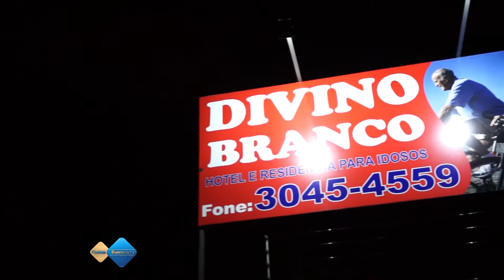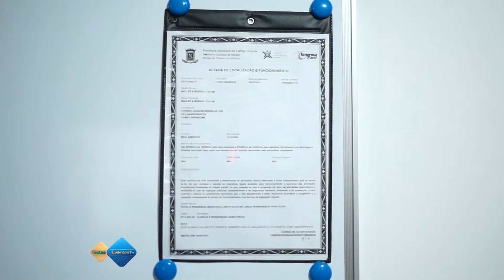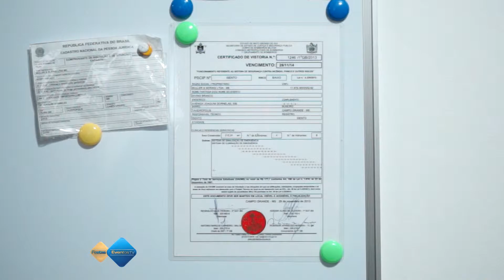Divino Branco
O Divino Branco é um hotel e casa de repouso para idosos e para levar o espírito natalino aos moradores foi realizado juntamente com os familiares uma bela ceia de natal. Facebook